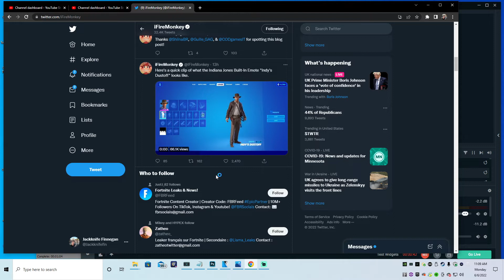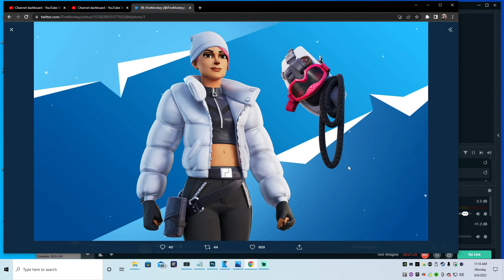New Fortnite Playstation Celebration Pack REVEALED for Season 3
Jackknife Finnegan
8362 Tamarack Village Ste. 119